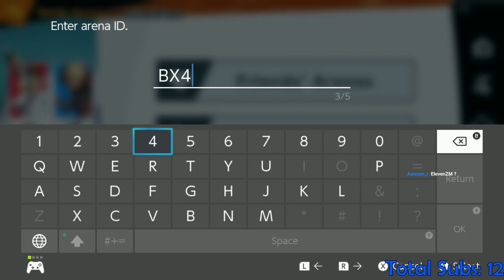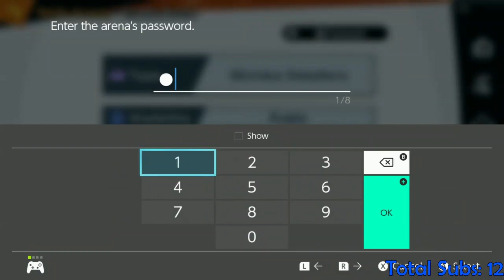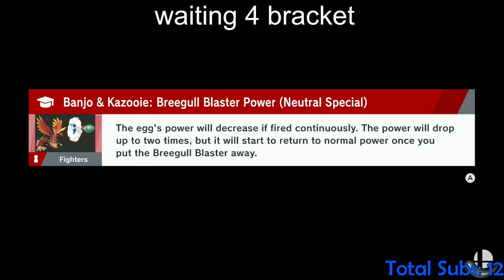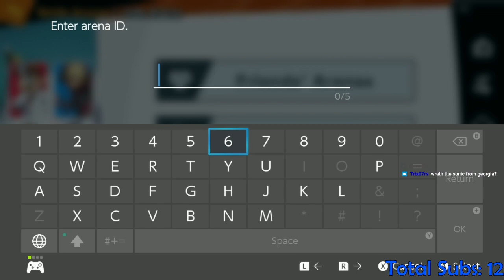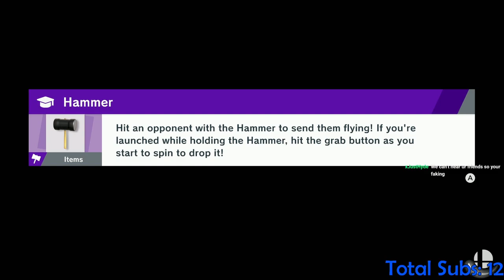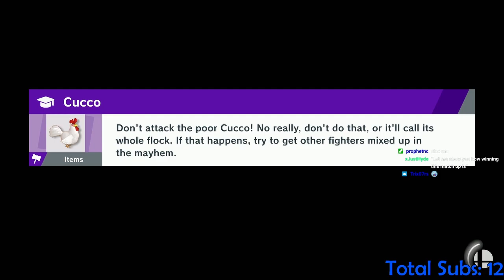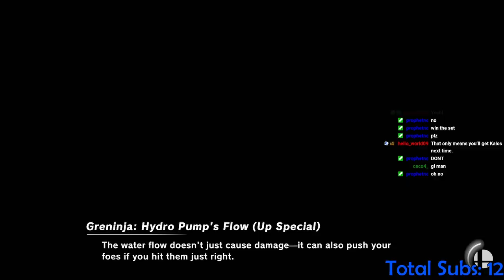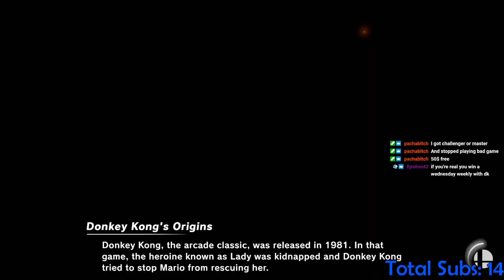Armadillo (Lucario) Coinbox Run | 15 Mar '23